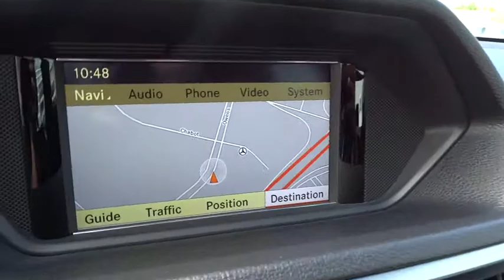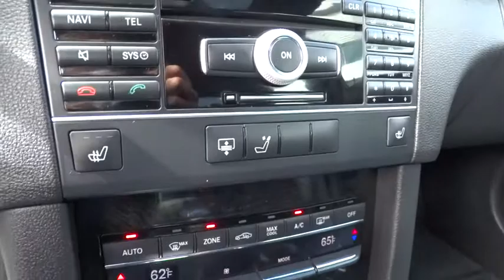2011 Mercedes-Benz E-Class Pleasanton, Walnut Creek, Fremont, San Jose, Livermore 24717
2011 Mercedes-Benz E-Class  - Stock#: 24717 - VIN#: WDDHF5GB3BA350523